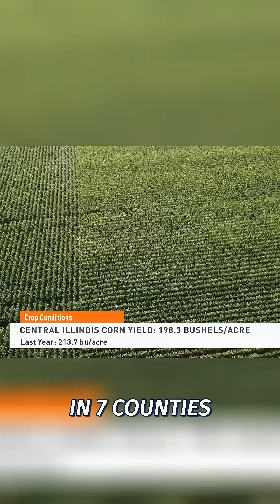Corn Yields Drop: Illinois Crop Tour Reveals Surprising Data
Unlock expert crop insights exclusively on FJTV with your YouTube account